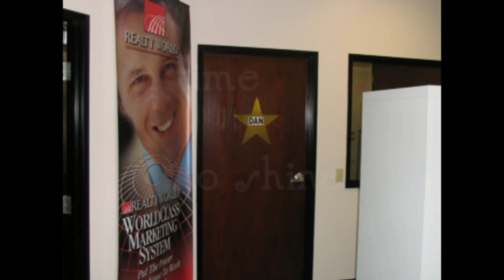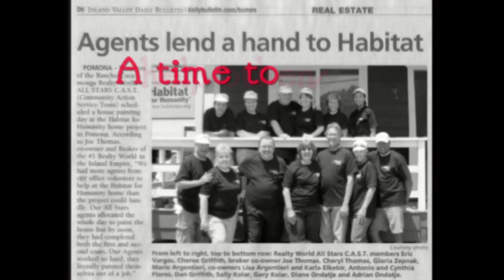Year reviewed 2008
2008 was kind to the Agents at Realty World ALL STARS. We opened a new office, became the #1 Realty World in the Inland Empire, celebrated a Grand Opening, added a few Great Agents, and caped the year with an intimate Christmas Party at Adrian and Diane's home. Karla and Joe wish to thank all our Agents, Employees, and all the great Clients who helped make this a wonderful year! Happy New Year!